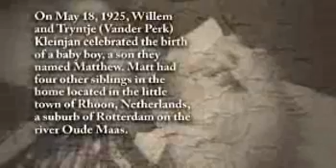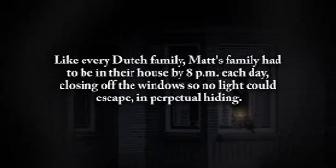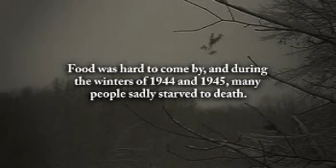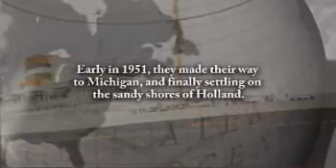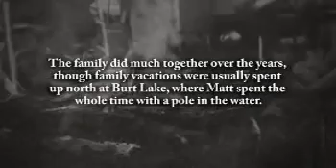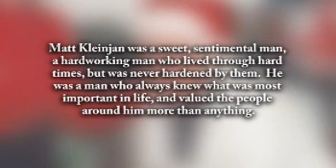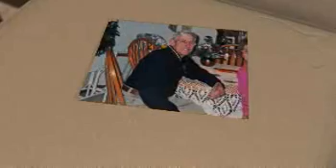Matthew Kleinjan - Life Story Digital Film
Life Story Funeral Homes present the life of Matthew Kleinjan of Holland, MI. To read the obituary of Matthew Kleinjan, to read the full Life Story, or to leave a memory or comment, please